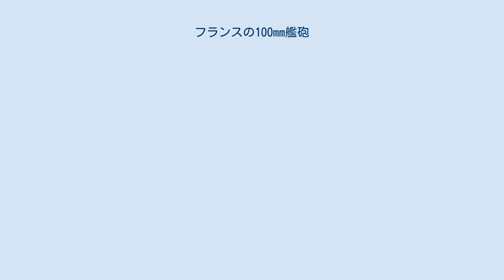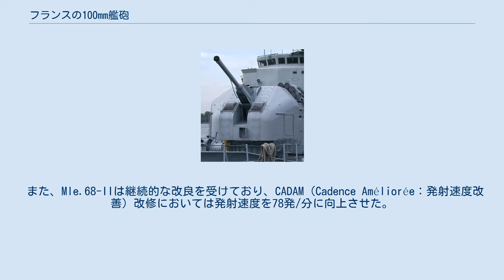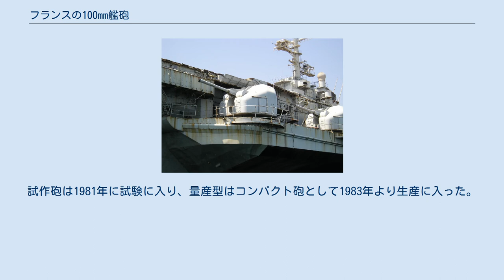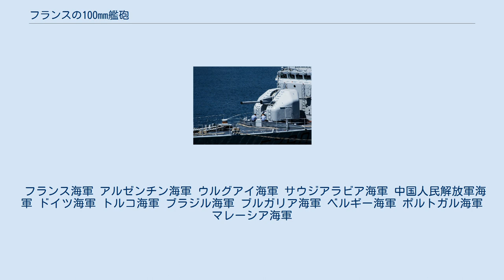フランスの100mm艦砲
本項では、フランスの100mm艦砲について解説する。
 第二次世界大戦直後のフランス海軍は、アメリカ製のMk 12 5インチ砲と互換性のあるMle.48 5インチ連装砲と、スウェーデン製のMle.51 57ミリ連装砲を使用していた。
しかし、これらの艦砲の多くは更新を必要としており、また、補給上も口径の統一が望ましかった。
このことからフランス海軍は、単一の両用砲システムによってこの両者を同時に代替することを計画しはじめた。
当初は、ドイツ海軍が備蓄していた弾薬を流用できることから105ミリ口径が検討されたものの、まもなく100ミリ口径に変更された。
 この決定に基づいて1953年より開発が開始され、最初のモデルであるModèle 53が開発された。
1958年よりル・コルス級フリゲートの1隻である「ル・ブレストワ」（F762）において、1961年よりコマンダン・リヴィエル級フリゲートの1隻である「ヴィクトル・シュルシェール」（F725）において実艦での運用試験が開始された。
 Mle.53は、フランスが初めて開発した自動砲であったが、初弾については手動で装填する必要があった。
初弾を発砲したのち、次弾以降は反動利用によって自動で装填され、60発/分の発射速度を発揮することができた。
Mle.53はアナログ式の射撃指揮装置と連接されていたが、射撃指揮装置を改良するとともに発射速度を向上（78発/分）させたModèle 64も開発・配備された。
 Mle 53/64をもとに、完全自動砲として開発されたのがModèle 68である。
Mle.68の給弾機構は35発の即応弾と甲板下の弾庫を有し、弾庫には弾薬手が配置されているが、砲塔内は無人となっている。
ただし、必要に応じて2名の砲員による砲側射撃も可能である。
当初はアナログ式の射撃指揮装置と連接されていたが、1970年より配備されたModèle 68-IIではデジタル化された。
 また、Mle.68-IIは継続的な改良を受けており、CADAM（Cadence Améliorée：発射速度改善）改修においては発射速度を78発/分に向上させた。
さらに、ラファイエット級フリゲートに搭載されたMle.100TRにおいては、信頼性を向上させるとともに、ステルス性に配慮した新設計の砲塔を採用している。
 1977年、クルーゾー・ロワール社は、新しく軽量の100ミリ砲の開発に着手した。
これは、90発/分の発射速度を有する一方で、砲塔全重量は17トンに抑えられていた。
試作砲は1981年に試験に入り、量産型はコンパクト砲として1983年より生産に入った。
 本砲は優れた性能を有するものの、フランス海軍はMle.68シリーズの性能に満足していることから、最終的に採用されなかった。
 輸出市場においても、既に優れた中口径砲であるイタリア製の76mm砲および127mm砲、アメリカ製のMk 45 5インチ砲に席巻されていたことから成約は伸び悩んでいたものの、マレーシアやサウジアラビアにおいて採用された。
また、1980年代後半より中国海軍が採用しはじめており、713研究所による山寨版である87式55口径100mm単装砲（H/PJ-87）は、1990年代後半以降に建造された全ての駆逐艦に搭載されている。
 フランス海軍 アルゼンチン海軍 ウルグアイ海軍 サウジアラビア海軍 中国人民解放軍海軍 ドイツ海軍 トルコ海軍 ブラジル海軍 ブルガリア海軍 ベルギー海軍 ポルトガル海軍 マレーシア海軍